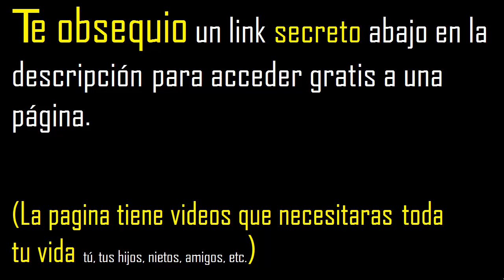En cuanto excede los 3/5 de 7/12 a 1/20